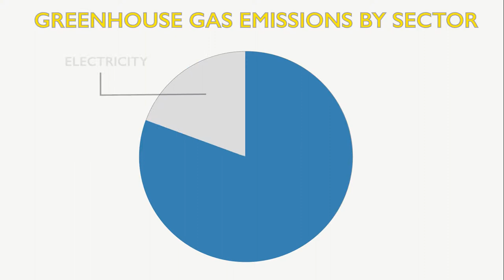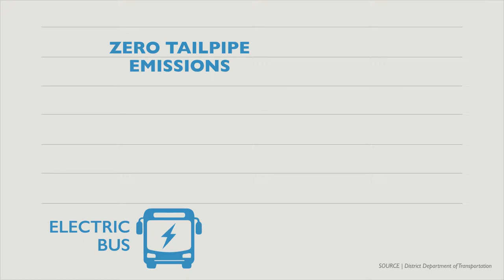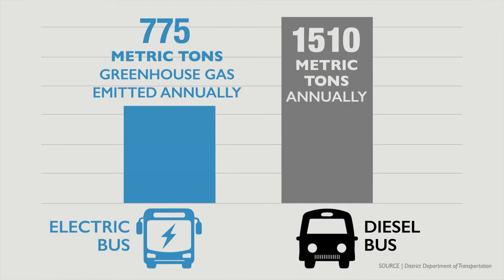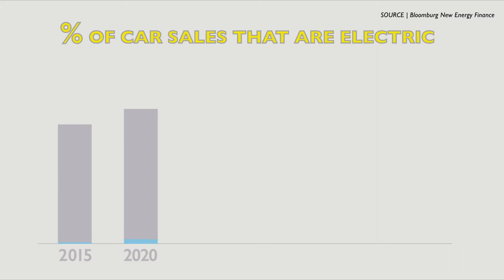Electric buses: the Ride of the Future (Planet Forward Video)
George Washington University students Ellen Wang and Jacob Samuels interviewed EESI Executive Director Carol Werner and Policy Fellow Richard Nunno, as well as Erik Belmont of the District Department of Transportation, about the potential and promise of electric buses.

This video was re-published with permission from Ellen Wang and Jacob Samuels.